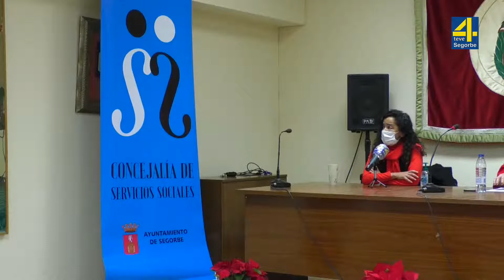TVAltoPalancia III Jornada de puertas abiertas S Sociales Segorbe 10 12 2020